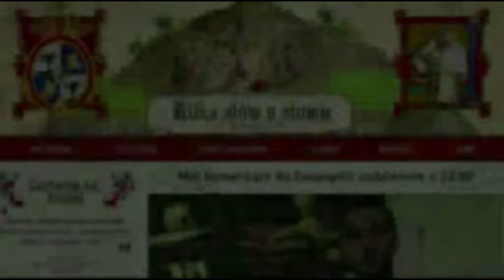Kilka słów o Słowie 11 X 2013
Mój komentarz do Ewangelii na piątek , 11 września 2013